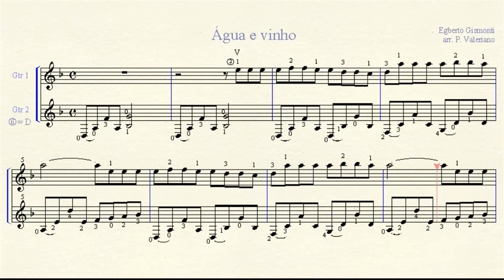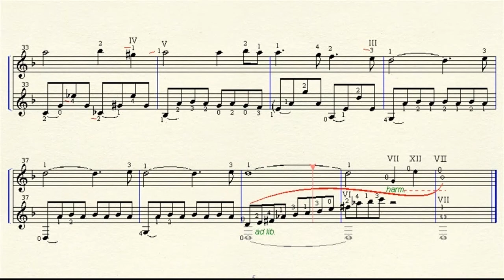Chamber Music # 60 "Água e vinho" by E. Gismonti. Classical Guitar Pedagogy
More information in English and in Spanish  /  Más información en inglés y en español:

Hello, I am Paco Valeriano and I present six series of videos:

Exergames: exercises and games to start playing the guitar and get to know its basic technical. There is an explanation of each one for free in my

GuitarTracks: exercises, studies and pieces  that you will find in my book "GuitarTracks", which offers a great progressive repertory to get started in classical guitar. These videos are one excel lent complement of the book.

Guiitar Games: exercises, studies and pieces  that you will find in my book "Guitar Gmes Suite". It is a set of proposals intended to remove the label to work the technique is boring. It suggests a way to approach the technical, expressive guitar elementary theoretical concepts guitar through games so that students can assimilate the naturally and thus integrate them into their basic learning.

Notebooks: exercises, studies and pieces  that you will find in my books "Guitar Notebooks 1, 2, & 3", three notebooks for the most young students to start on guitar.

Chamber Music: pieces for different formations of guitars of beginners to intermediate levels. You can get the sheet on my website.

Solos: studies and pieces for guitar that I have composed thinking to offer a repertory for intermediate or advanced-beginner level in a "modern"  style, adapting the classical guitar to the student of today. The guitar same old up to date. You can get the sheet on my website.

Hola, soy Paco Valeriano y os presento seis series de vídeos:

Exergames (Ejergos): ejercicios y juegos para empezar a tocar la guitarra y conocer su técnica básica. Hay una explicación de cada uno de ellos gratis en mi pàgina web.

GuitarTracks:  ejercicios, estudios y piezas que encontrarás en mi libro "GuitarTracks", que ofrece un gran repertorio progresivo para iniciarse en la guitarra clásica. Estos vídeos son un complemento más del libro.  Puedes comprarlo en mi web.

Guitar Games (Juegos de guitarra):  ejercicios, juegos, estudios y piezas que encontrarás en mi libro "Suite de guitarjuegos". Este libro es un conjunto de propuestas que pretende quitar la etiqueta que trabajar la técnica es aburrido. Plantea una manera de aproximarse a los conceptos técnicos, expresivos y teóricos elementales de la guitarra por medio de juegos para que el alumno los pueda asimilar de forma natural y así integrarlos en su aprendizaje básico. Puedes conseguirlo en mi web.

Notebooks (Cuadernos):  ejercicios, estudios y piezas que encontrarás en mi libro "Cuadernos de guitarra 1, 2 y 3", tres cuadernos para que los más pequeños se inicien en la guitarra. Puedes comprarlos en mi web.

Chamber Music (Música de cámara): obras para diferentes formaciones de guitarras de niveles de principiante a intermedio. Encontrarás las partituras están en mi web.

Solos: estudios y piezas para guitarra que he compuesto pensando en ofrecer un repertorio para nivel intermedio o principiante-avanzado con un estilo "moderno", adaptando  la guitarra clásica al alumno de hoy. La guitarra de siempre puesta al día. Encontrarás las partituras en mi web.